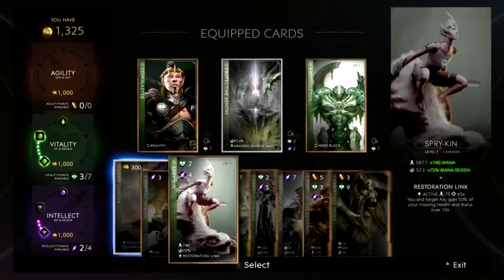Rikky Boi #1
Playing some matches with Riktor for the first time. He's so much fun. Now if only I could land his abilities lmao.